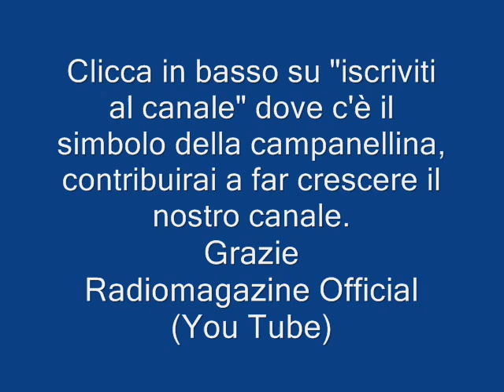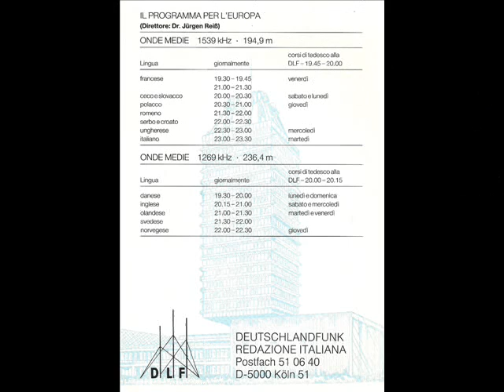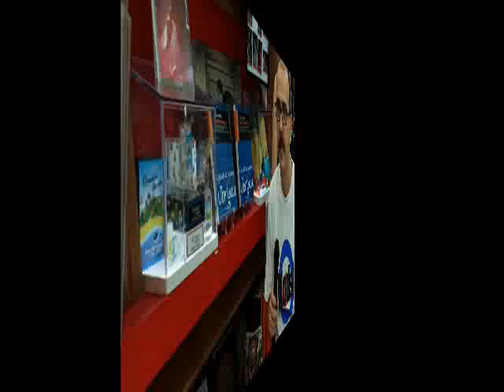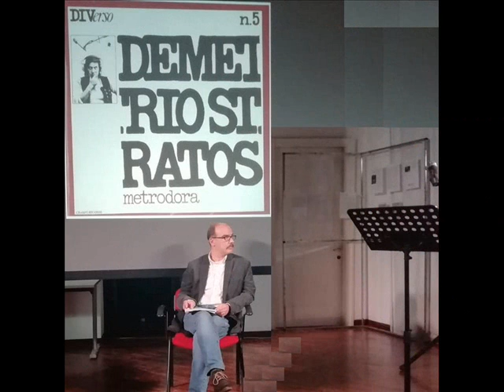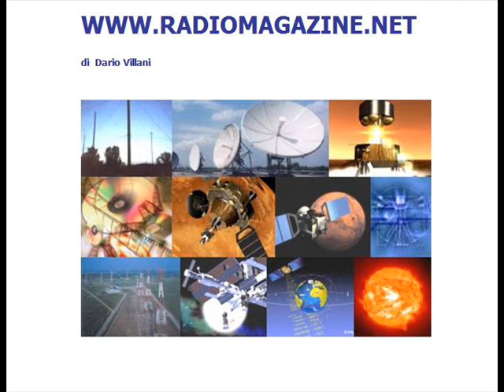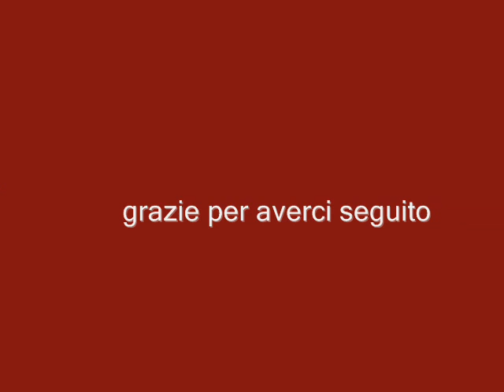PERSONAGGI ALLA RADIO: RICCARDO STORTI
Di Genova, docente di lettere, Riccardo Storti ci parla delle sue iniziative in campo radio. Da Astrolabio a Yastaradio, agli scritti di critica musicale. Un programma nato come trasmissione radiofonica, approdato anche in televisione e che oggi si giova anche dell'appoggio dell'Associazione Culturale Metrodora.
**Al termine le notizie dal mondo delle comunicazioni.

GUIDA FACILE
00:00 SIGLA
01:52 INTERVISTA CON RICCARDO STORTI
08:03 SECONDA PARTE INTERVISTA
17:22 NOTIZIE DAL MONDO DELLE COMUNICAZIONI

**Parte dell' archivio sonoro è disponibile sul sito:

Registrazione del OTTOBRE 2022